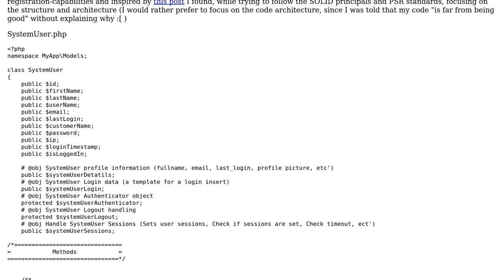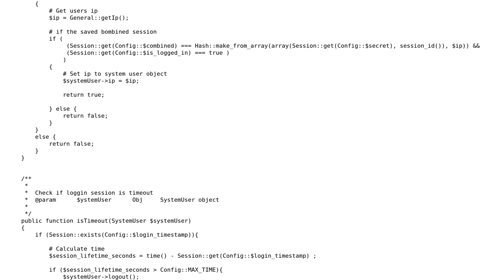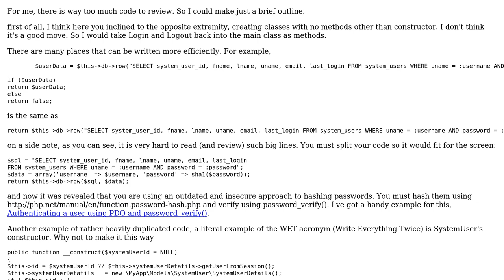Code Review: User class: getting user data, logging in, secure CSRF session handling, logging out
With thanks & praise to God, and with thanks to the many people who have made this project possible! | Content (except music & images) licensed under CC BY-SA | Music | Images & others | With thanks to user Your Common Sense user potatoguy user Mast and the Stack Exchange Network Trademarks are property of their respective owners. You are responsible for your own actions.